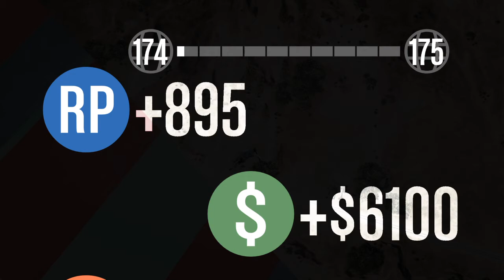GTA Online LTS part 10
Subscribe so you don't miss any of my new vids, like, comment on what you would like me to do next and most importantly enjoy the video and I shall see you in the next video bye-bye.